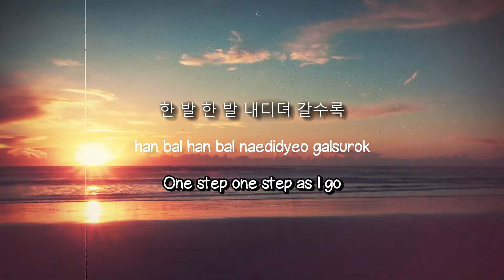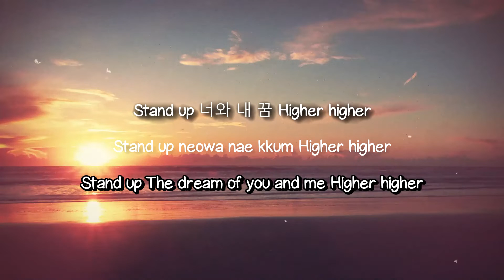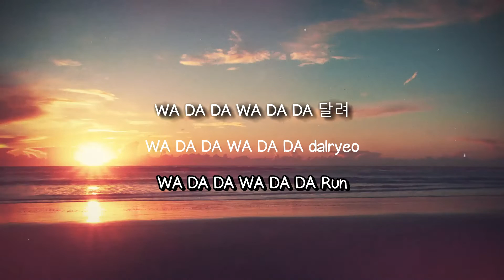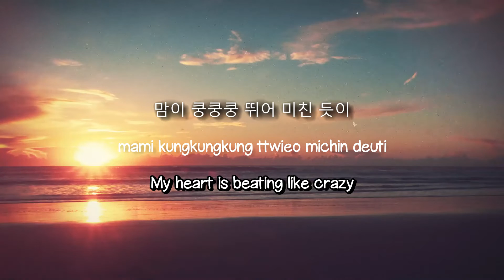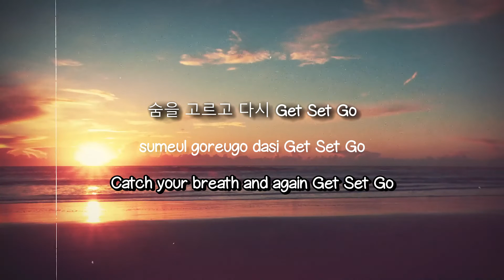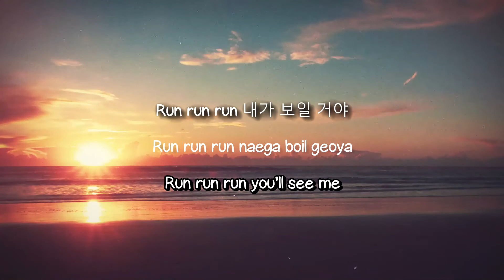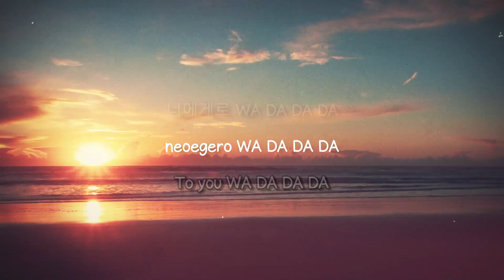Wa Da Da - Kep1er (Lyrics Version) 🪕